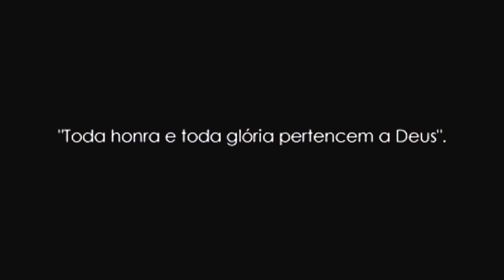Coro Camerístico Cantabille e Orquestra - Gloria (A. Vivaldi)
AGMC EMPREENDIMENTOS MUSICAIS - Excelência Em Música. Série Concertos de Coro e